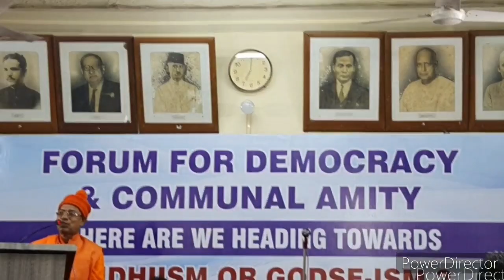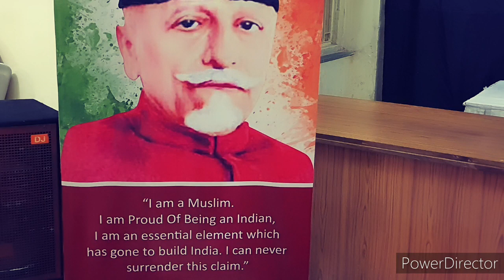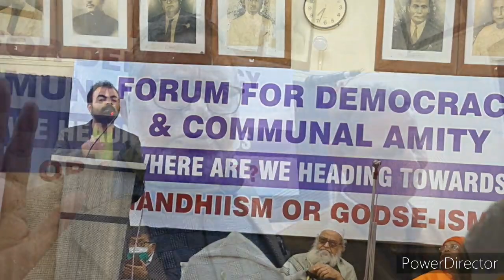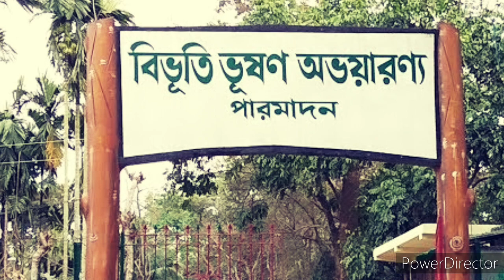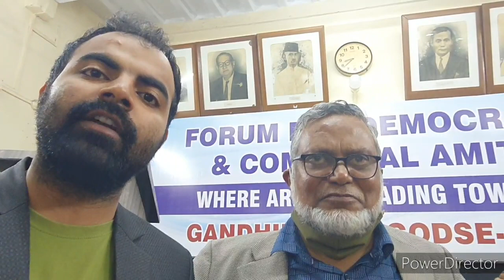Voice of Secular lndia and Democracy.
This narrative of Katha Mukh depicts